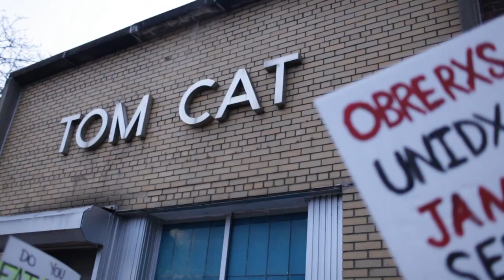Trabajadores inmigrantes de Tom Cat Bakery organizan protesta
En Nueva York, trabajadores inmigrantes de Tom Cat Bakery llevarán a cabo “Un día sin pan”, en el marco de una protesta por el posible despido, hoy, de 18 trabajadores, luego de que su empleador les exigiera documentos de trabajo válidos.